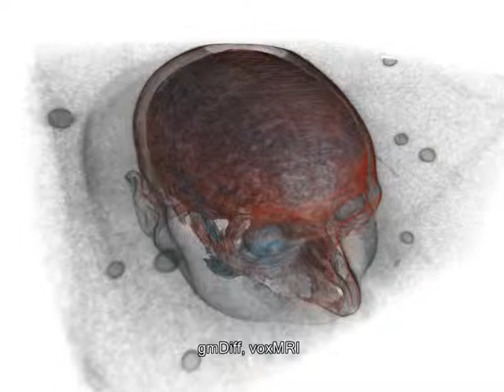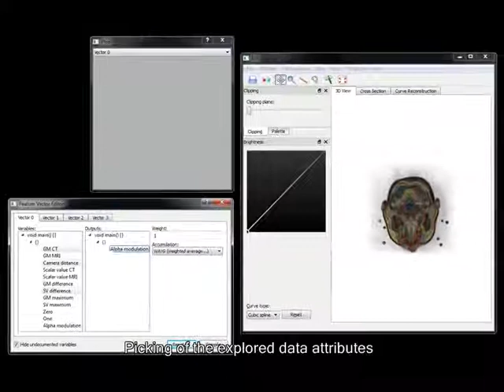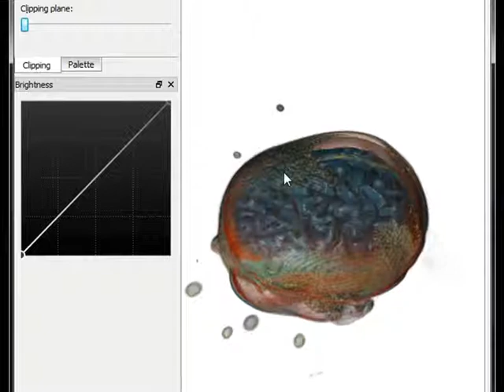Visual Parameter Exploration in GPU Shader Space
Visual Parameter Exploration in GPU Shader Space. Peter Mindek, Stefan Bruckner, Peter Rautek, M. Eduard Gröller. Journal of WSCG, vol. 21, no. 3, pp. 225--234, 2013.